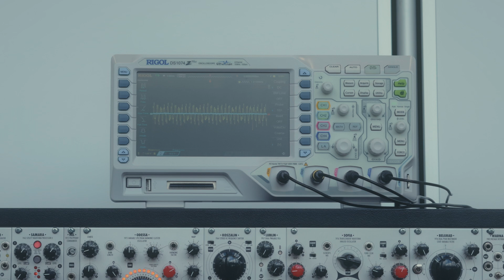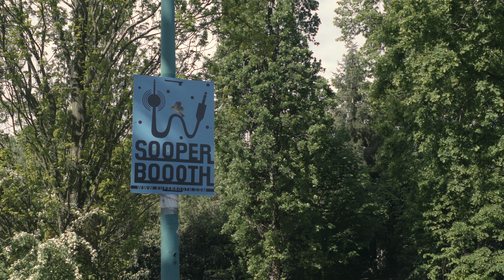Xaoc introducing Oradea and Arad | Superbooth 2025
XAOC launched Oradea and its expander, Arad. The Oradea is an analog quad resonator featuring four bandpass filters designed to process and generate sounds while maintaining exceptionally high resonance and Q values. The emphasis was on creating a resonator effective for "pinging" without self-resonating, ensuring audible pings even at high frequencies. Each channel of Oradea hosts individual controls for frequency, peaking, and volume, which can be modulated via CV inputs.